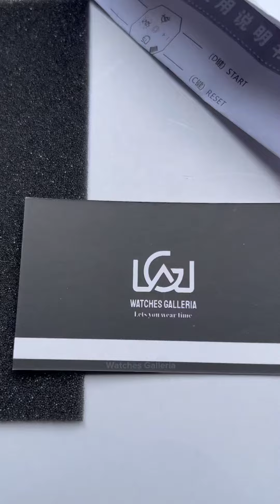Foxbox FB0030 Silver | Digital Sports Watch Dual Time Display | Oak Design | Led Light | Original